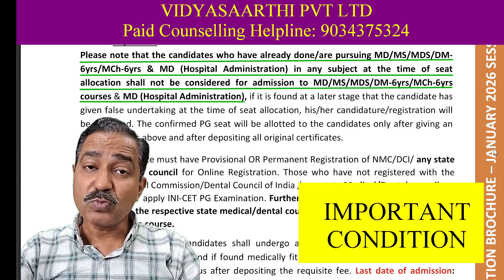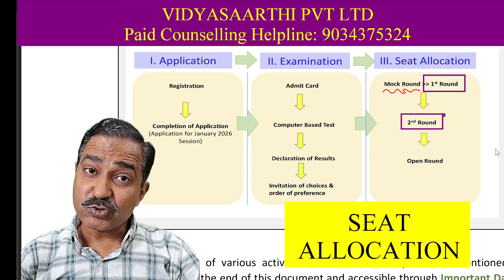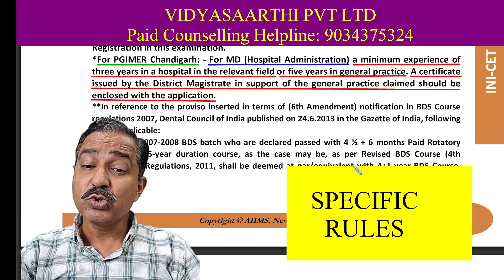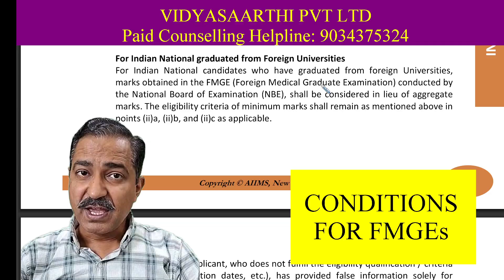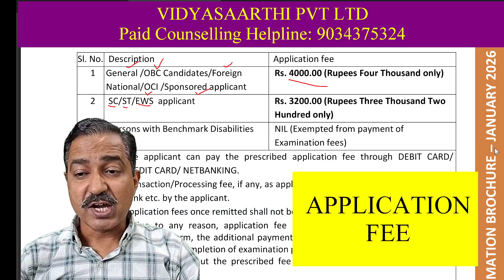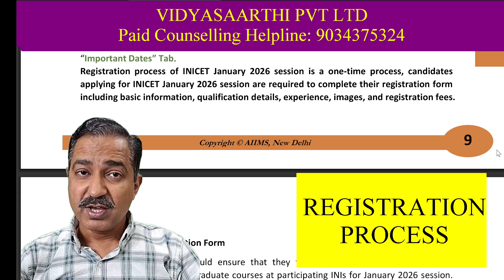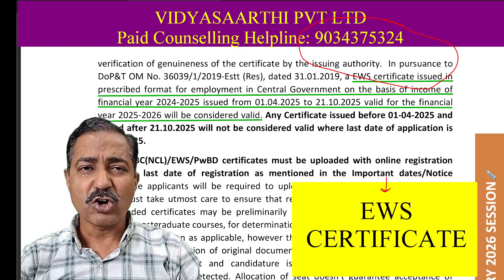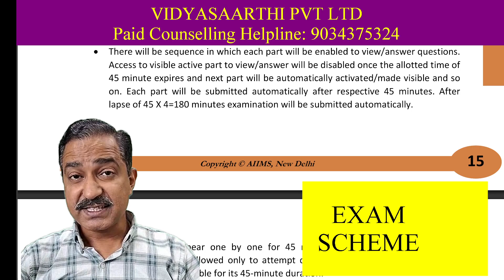INI-CET 2026 Prospectus Breakdown | All You Need to Know Before Applying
In this video, we have explained the entire INI-CET January 2026 Session Prospectus released by AIIMS, including all important rules and details every aspirant must know before filling the form.

📘 Topics Covered:
Introduction, Courses in INI-CET, Important Steps (Registration, Exam, Result, Counselling), Eligibility Criteria for FMGs and Foreign candidates, Changes in January 2026 Session, Specific Reservation Rules, INI-CET Counselling Overview, Final Tips & Common Mistakes to avoid

💡 Watch till the end to avoid form-filling errors and understand how INI-CET differs from NEET PG.
Join our Telegram channel for free and fastest updates about new notices, counselling rules and basically everything related to Medical PG Counselling. The link to join is: